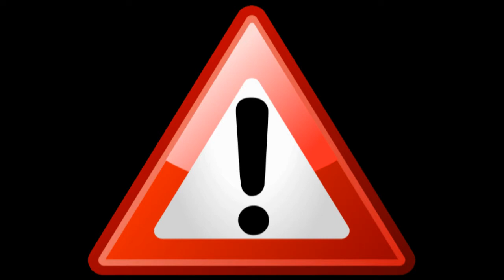F E A R Extraction Point cz 10 - Impreza na parkingu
Zniszczenie kompleksu badawczego Origin wraz z całą dzielnicą Auburn, okazało się niewystarczające. Alma -- tajemnicza dziewczynka, która napędzała nam stracha w grze F.E.A.R.: First Encounter Assault Recon, powraca by siać śmierć i zniszczenie w pierwszym, oficjalnym rozszerzeniu programu, zatytułowanym Extraction Point.